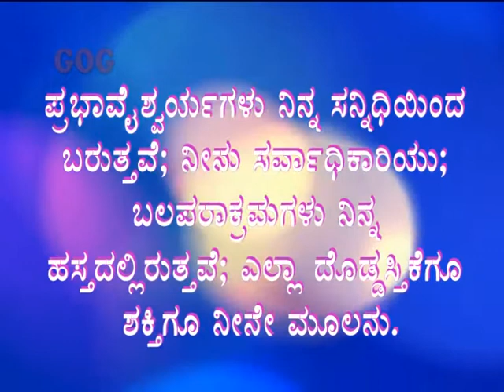ಇಂದಿನ ಸತ್ಯವೇದ ವಾಕ್ಯ ಕನ್ನಡದಲ್ಲಿ [31/1/2020] Today Bible Verse. | Kannada & English